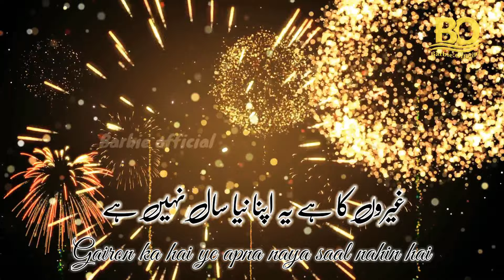New Year And Jumma Mubarak Heart Broken Status | Naya Saal Nazam Status | New Year 2022 Nazam Status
____🥀 Zulfi 🥀 ____

                _____شکریہ جزاک اللہ _____

Video Editing by Azhar Official 👇🏻👇🏻